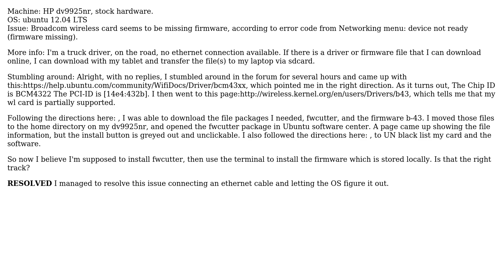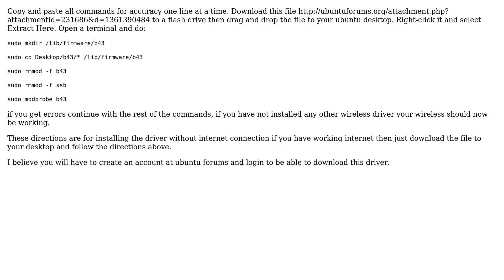device not ready firmware missing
With thanks & praise to God, and with thanks to the many people who have made this project possible! | Content (except music & images) licensed under cc by-sa 3.0 | Music | Images & others | With thanks to user Wild Man user Daniel and the Stack Exchange Network Trademarks are property of their respective owners. You are responsible for your own actions.